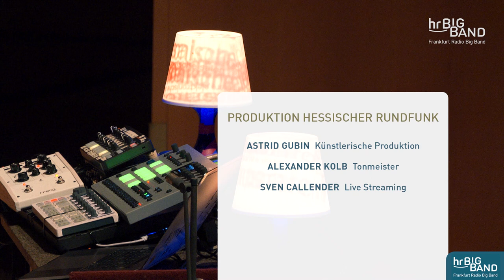Stage@Seven: Oliver Leicht – Dor, Leicht, Pastorius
Musicians of Frankfurt Radio Symphony and Frankfurt Radio Big Band live!

Oliver Leicht, Clarinet/Electronics

1:25 She (Gil Dor)
8:00 Believer (Oliver Leicht)
23:54 Teen Town (Jaco Pastorius)

hr-Sendesaal Frankfurt, April 15th 2020

Tip:
Oliver Leicht and Frankfurt Radio Big Band on YouTube:
Michael Wollnys »Wunderkammer XXL - Kabinett 4«

Note:
In accordance with current regulations in the context of the containment of the Corona pandemic in Germany, a maximum of two musicians will initially appear in this livestream series. Streaming will also take place in a reduced setting in duo mode with spatially separated picture and sound direction.
Hinweis:
Entsprechend derzeit geltenden Bestimmungen im Rahmen der Eindämmung der Corona-Pandemie in Deutschland treten in dieser Livestream-Reihe zunächst maximal zwei Musiker*innen auf. Auch das Streaming erfolgt in einem reduzierten Setting im Duo-Betrieb mit räumlich getrennter Bild- und Ton-Regie.